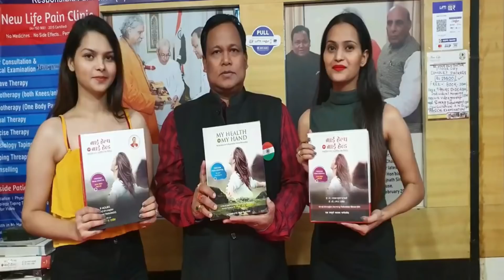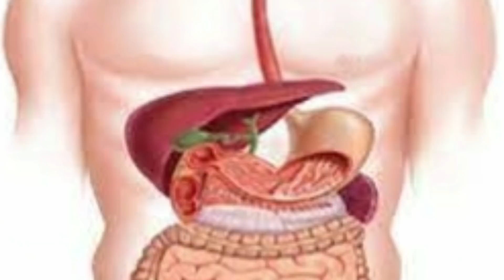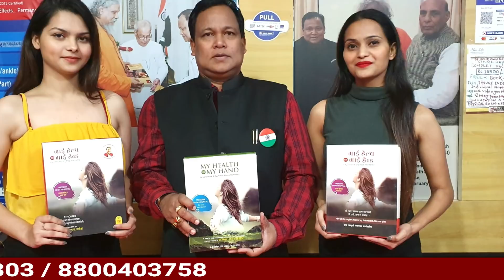सुबह खाली पेट लंग पानी लेकर सफ़ेद बाल होगये काले / नसों में नहीं होता है दर्द रात को नींद आती है बढ़िआ